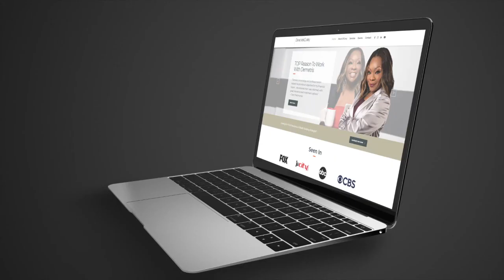W2AV Talk with Demetris Curry - Episode 5 - featuring TIFFANY LAMEIA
From the Other Woman, to the I AM ENOUGH Movement, Tiffany LaMeia has been determined to promote self-love and unity in this world. Since 2016,

Tiffany LaMeia has released multiple books and projects that challenge and
provoke change in the hearts and minds of her followers.

She is no stranger to heartbreak, but has willingly used her story of surviving
and finding herself, to help others who may suer lost, rejection, and low self
esteem.

Tiffany LaMeia is a native of Decatur, AL. She currently resides there with her
daughter, Destiny. She is a graduate of the University of North Alabama with a B.S. in Psychology and is a certified Life Coach.

She is known as the founder of the I AM ENOUGH and the Love Triangle
Movements, both geared towards promoting love for God, Self and Others.
Tiffany LaMeia is a rm believer that while she might reap the benefits of her
story, GOD will get the GLORY!